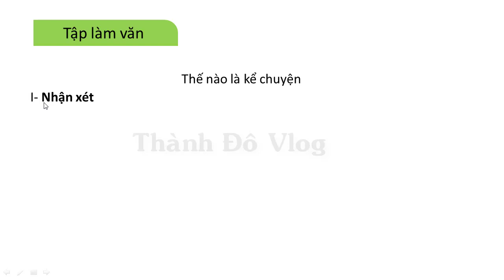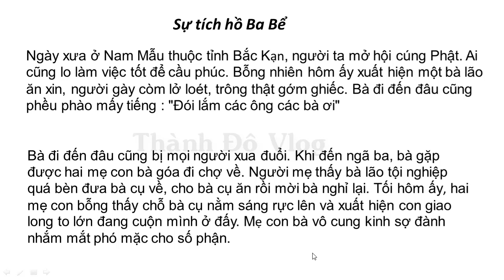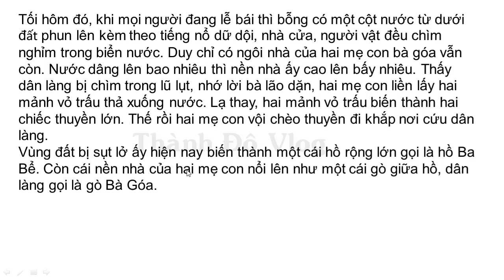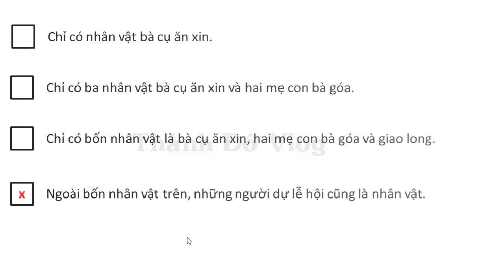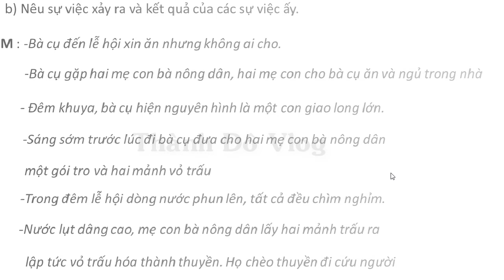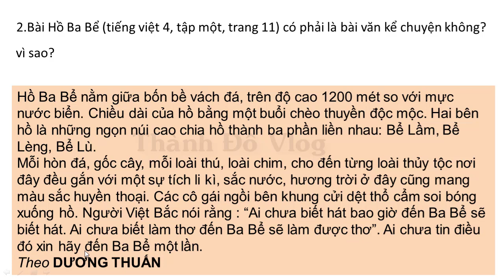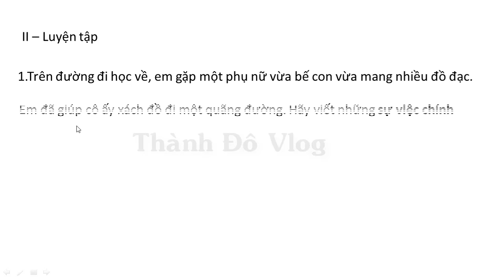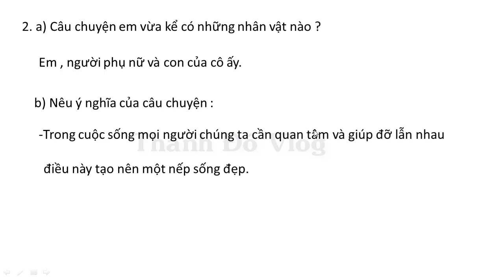VỞ BÀI TẬP TIẾNG VIỆT LỚP 4 TẬP 1 TRANG 5 TẬP LÀM VĂN, THẾ NÀO LÀ KỂ CHUYỆN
✔️ VỞ BÀI TẬP TIẾNG VIỆT LỚP 4  TUẦN 1TẬP 1 TRANG 5 TẬP LÀM VĂN, THẾ NÀO LÀ KỂ CHUYỆN, SỰ TÍCH HỒ BA BỂ.